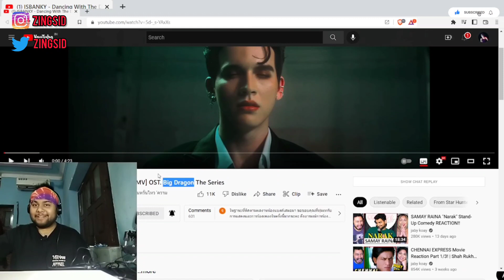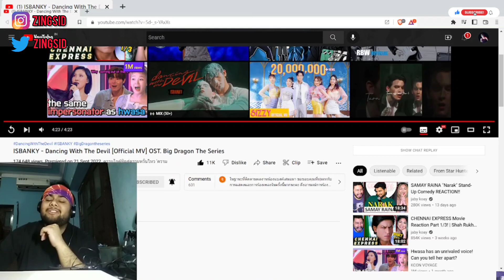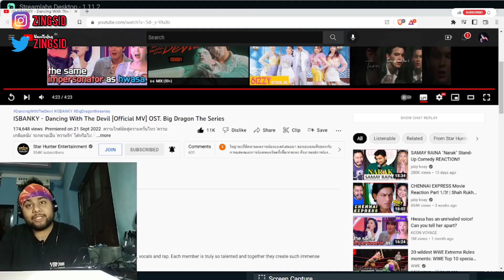ISBANKY - Dancing With The Devil [Official MV] OST. Big Dragon The Series | Indian Reacts to T-Pop